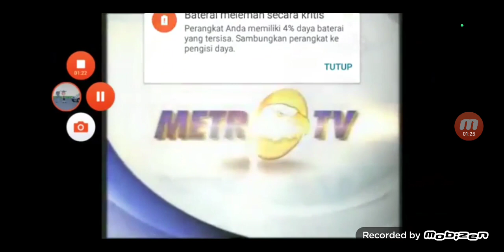Evolusi METRO TV (2007-2010)